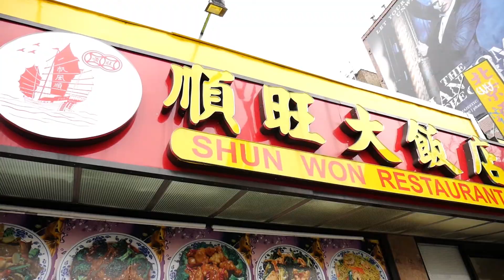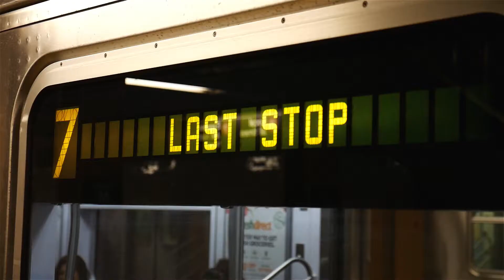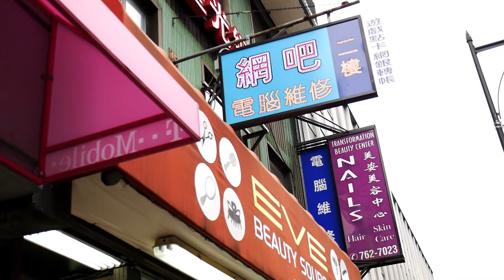APAHM Stories: Flushing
Highlighting Flushing, NY as part of our APAHM video series!